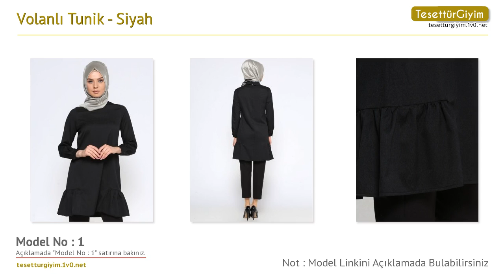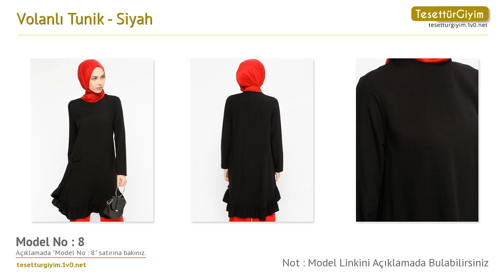Siyah Volanlı Tunik -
Bu senenin tunik modellerini sizler için derledik. Videodaki tunik modelleri hakkında daha detaylı bilgi almak için aşağıdaki bağlantıları kullanabilirsiniz.

Model 1 :
Volanlı Tunik - Siyah - Bwest

Model 3 :
Volanlı Tunik - Siyah - Bezen

Model 4 :
Volanlı Tunik - Siyah - Refka

Model 5 :
Volanlı Tunik - Siyah - MisCats

Model 6 :
Volanlı Tunik - Siyah - Appleline

Model 7 :
Volanlı Tunik - Siyah - AKABE MODA

Model 10 :
Volanlı Tunik - Siyah - Miorespiro